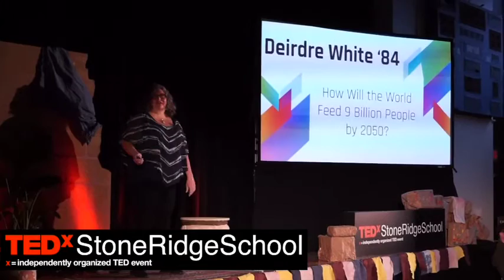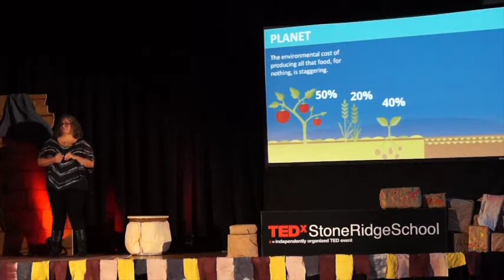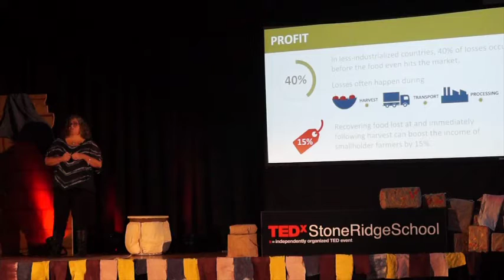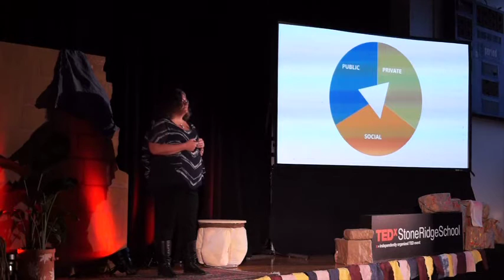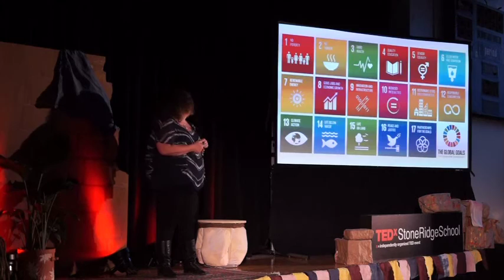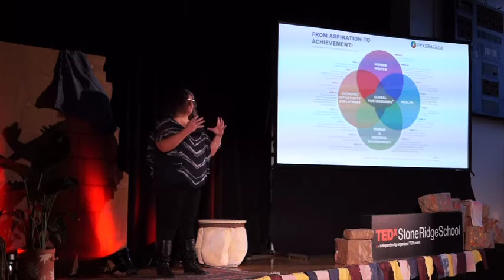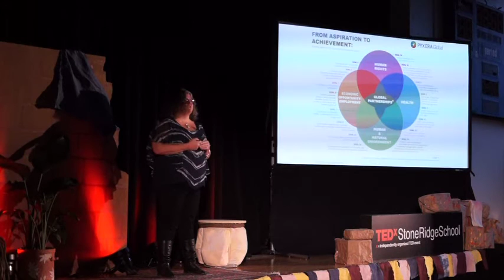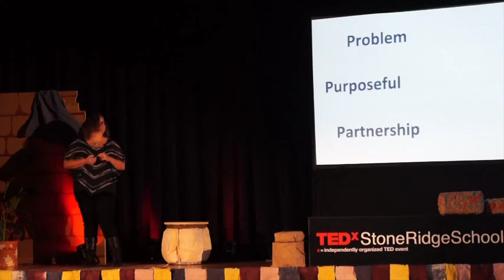How Will the World Feed 9 Billion People by 2050? | Deirdre White | TEDxStoneRidgeSchool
We can solve the problem of world hunger by 2050 and this talk describes the real ways we can.

Deirdre White is a globally recognized leader in building tri-sector partnerships to address the world’s most pressing challenges. As CEO of the international NGO, PYXERA Global, she has led the transformation of the organization to one that maximizes impact through strong and strategic partnerships.  PYXERA Global does this cutting edge programming like Global Pro Bono, Local Content Development, and Integrated Community Development. Deirdre drives the discussion of new strategies for global engagement and has been a featured speaker at the Shared Value Leadership Summit, Wharton Africa Business Forum,  Wall Street Journal’s CFO Network, and US Department of Commerce’s Discover Global Markets. She has served for multiple years as regional judge for the HULT Prize, a competition dedicated to launching the world's next wave of social entrepreneurs.